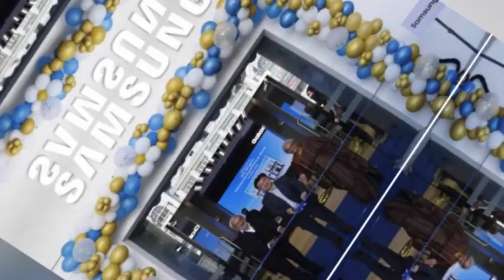🔥सैमसंग का महँगा फोन आपका हो सकता है।🤗Good news-Lucky⚡️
Es video ke Samsung smartphone  jeet sakte hai
Samsung exclusive store
Delhi